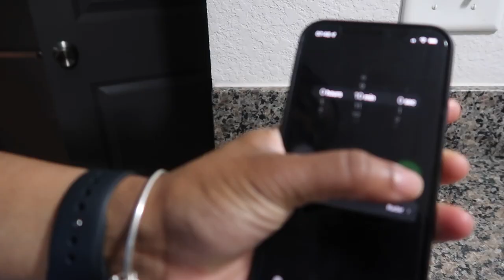GET READY FOR WORK WITH ME (UPDATED) - ARMY OFFICER EDITION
Get ready for work with an Army Commander (Officer). I am the commander of HHC, 30th AG BN (REC) at Fort Benning. Just finished my Career Skills Program and I am headed back to work. See what all I have in my routine in this video!

FAQs:
EDITING SOFTWARE: FINAL CUT PRO X
CAMERA USED: CANON G7X MARK II
AGE: 29 YEARS YOUNG
OCCUPATION: ARMY OFFICER (CPT) W/ 8 YRS OF SRVC
MY MUST HAVES